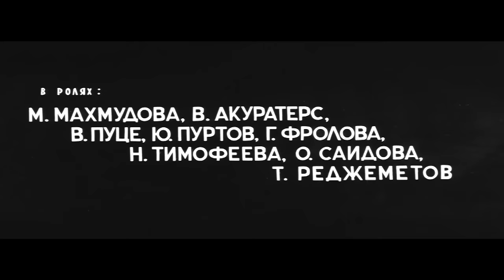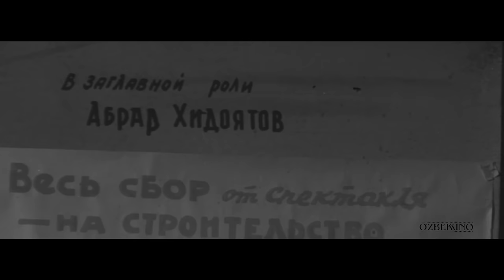Farhodning jasorati (o'zbek film) | Фарходнинг жасорати (узбекфильм) HD